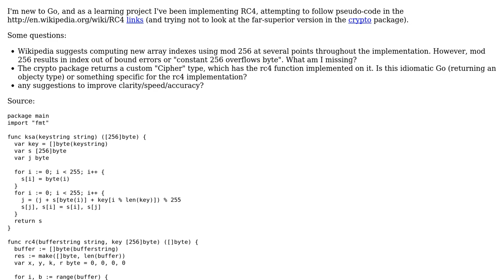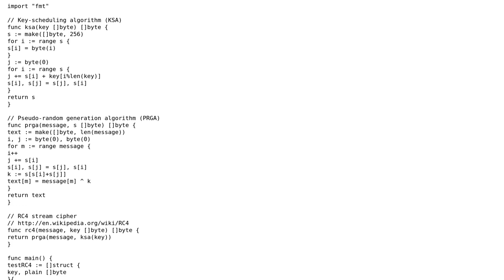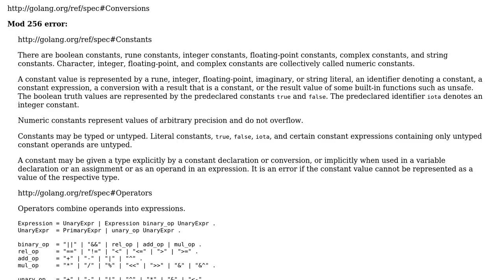Code Review: RC4 implementation in Go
With thanks & praise to God, and with thanks to the many people who have made this project possible! | Content (except music & images) licensed under CC BY-SA | Music | Images & others | With thanks to user peterSO user Allyl Isocyanate and the Stack Exchange Network Trademarks are property of their respective owners. You are responsible for your own actions.